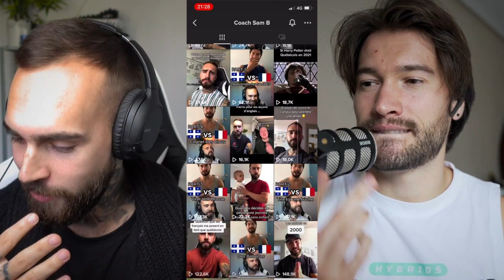LES PIRES EXPRESSIONS QUÉBÉCOISES #002 - FRANCE VS QUÉBEC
Vos deux francophones préférés reviennent à la charge avec un nouvel épisode de France Vs Québec. Cette semaine, je fais deviner de nouvelles expressions québécoises (en français bien sûr) à Quentin, mon pote de la France. Avez-vous des expressions à nous suggérer pour un prochain épisode?